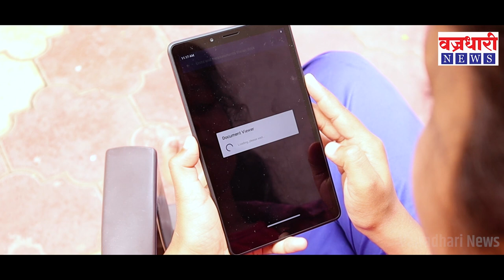आज सांगली जिल्ह्यात १२१ कोरोनाबाधीत तर ६ कोरोना बाधितांचा मृत्यू ।। वज्रधारी न्यूज ।।